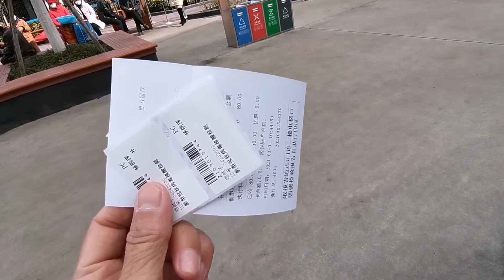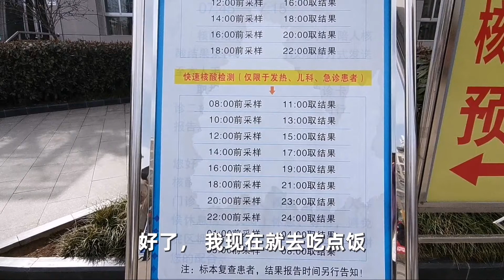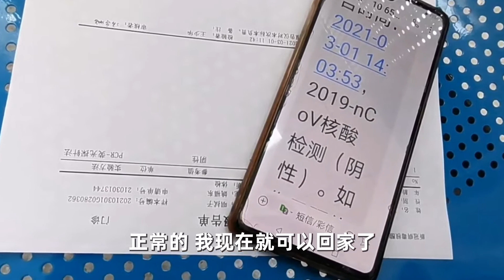今天是3月1日，木兰的核酸检测呈阴性，终于可以进家门了